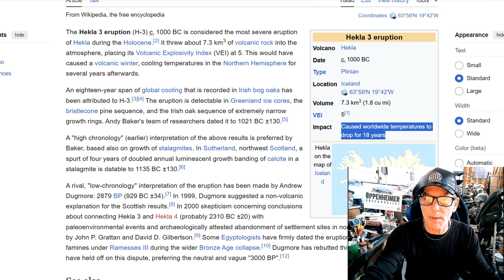Asteroid Impact 2032 - Santorini Threat - Grand Solar Minimums, Comets And Volcanic Eruptions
magnetic reversal
magnetic excursion
mass extinction